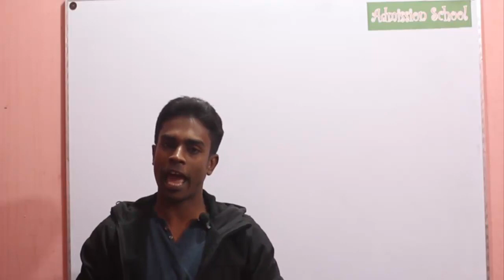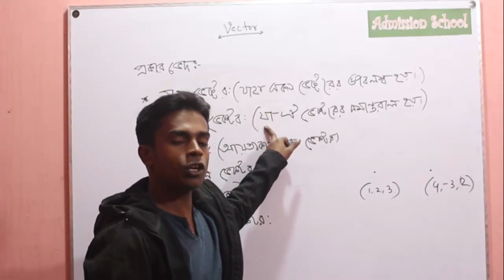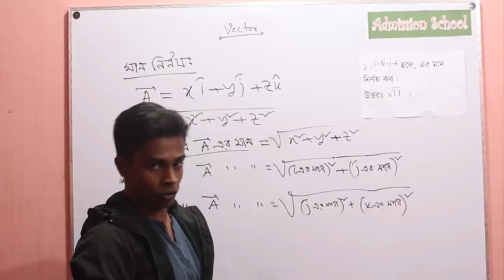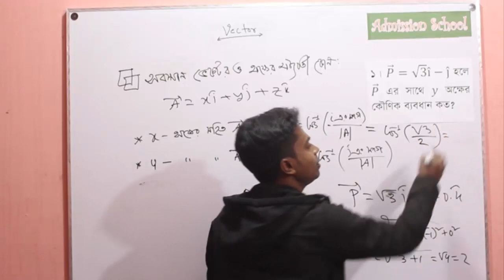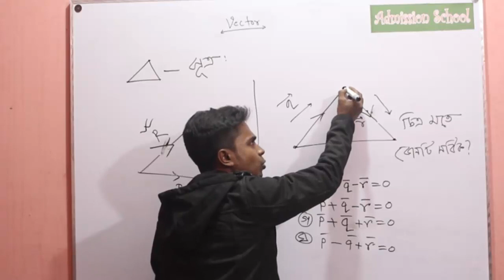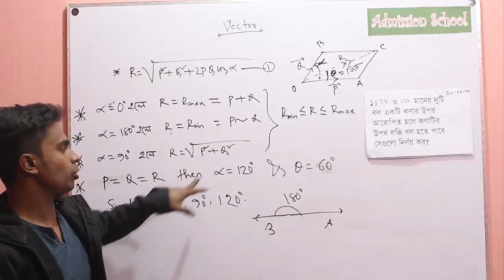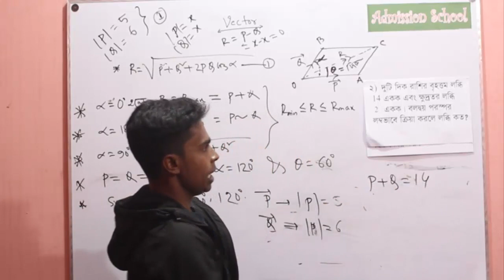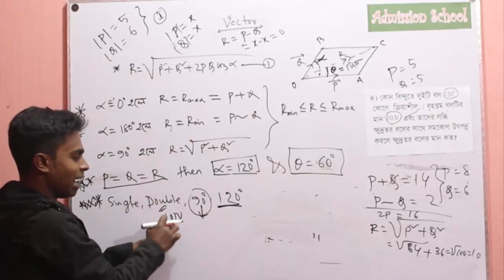Vector Part- 1 (Admission School)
Perfect Admission class on the Screen of vector